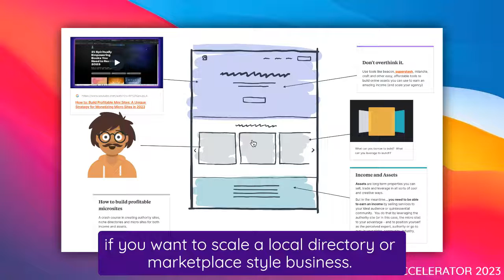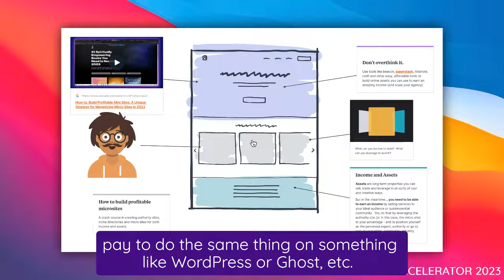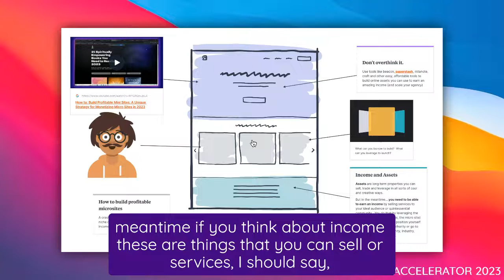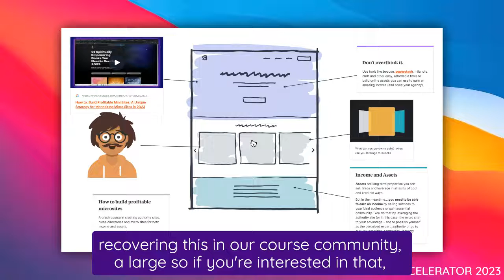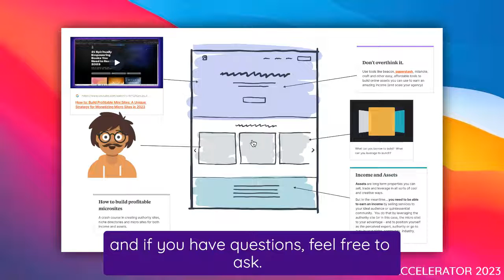How to: Build Micro Sites and Scale Your Business (Build High Net Worth Assets and Sell Services)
- 10X your business in 2023